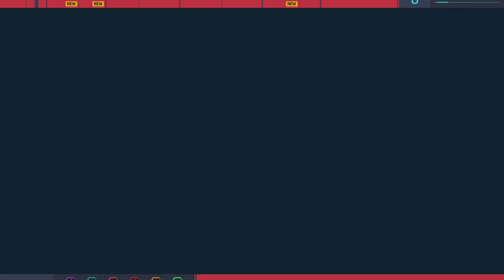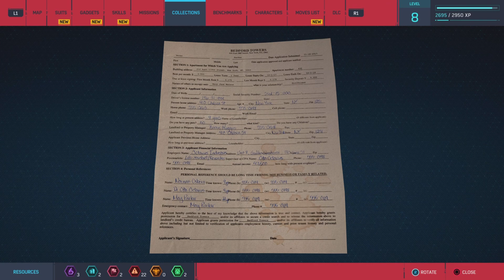Spider-Man part 3 the chase